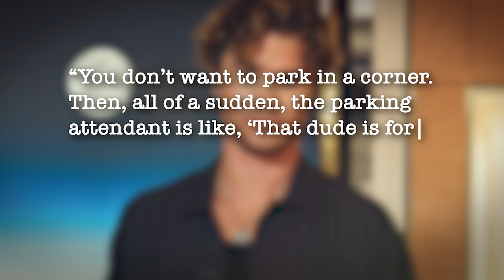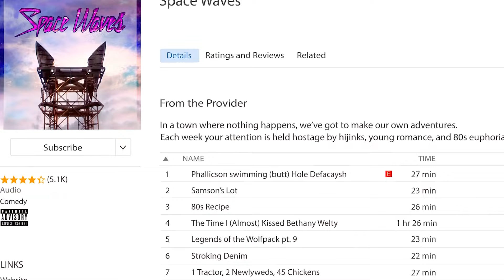Outer Banks Cast: Where have you seen them before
Outer banks season 4 is soon out and Whether you're looking for netflix shows to binge watch or trying to stay updated with the latest outer banks stars, we got it covered. Tune in to see everything pop culture related!